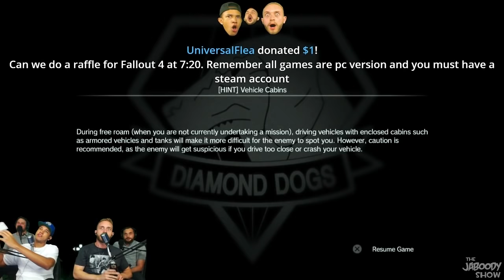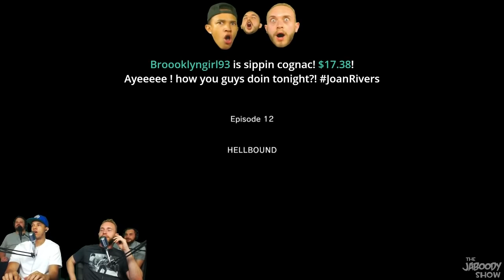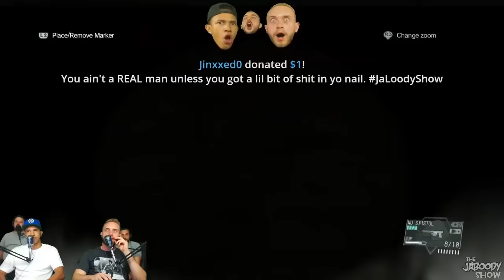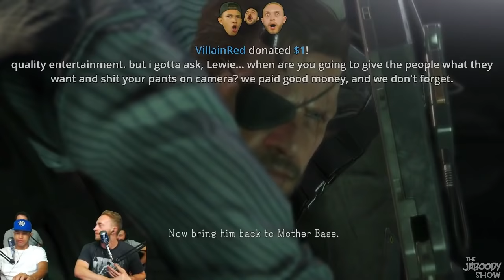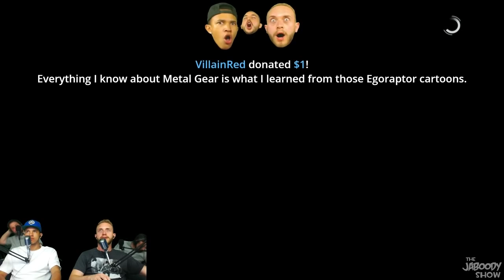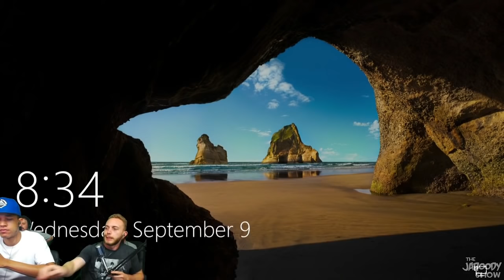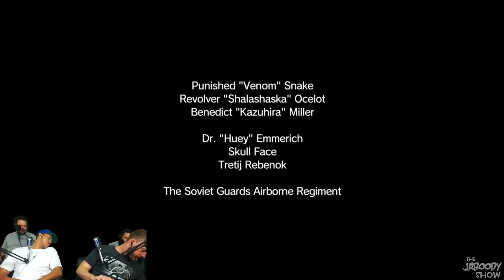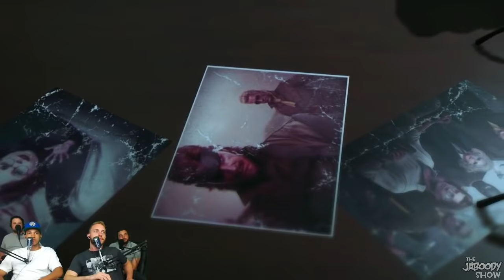Metal Gear Solid V: The Phantom Pain Part 4 - The Jaboody Show